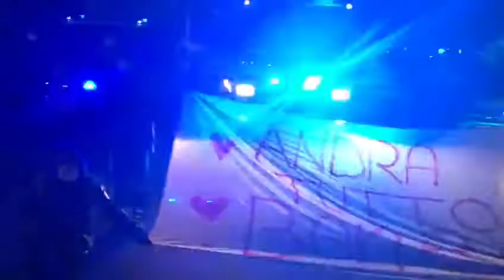Andrà tutto bene ma tu resta a casa! Noi siamo sempre al vostro fianco il nostro Inno ci unisce ❤️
Ci stiamo impegnando per dare il massimo, ci occupiamo di portare ai nostri concittadini spesa, medicinali e vestiario ai contagiati Covid-19 in ospedale.

Rimaniamo uniti e noi saremo sempre al vostro fianco! ✅

Andrà tutto bene ❤️ Forza Cinisello Balsamo!